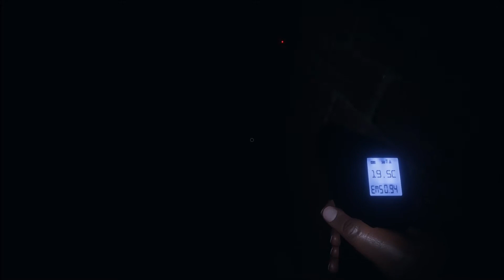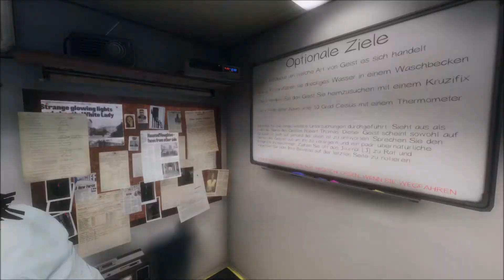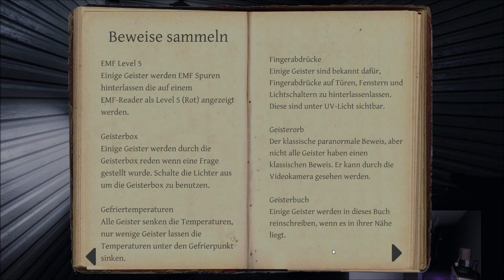Keiner weint um Robert Thomas [PC Let's Play]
Moinsen Leute,
ich hoffe Ihr hattet einen angenehmen Donnerstag. Die Woche liegt in den letzten Zuckungen, morgen ist schon wieder Wochenende und wir öffnen wieder Eure digitale Stammkneipe auf Twitch, aber für heute haben wir erstmal... ähm... ja genau. Wie hieß er noch gleich? Ist uns während unserer Suche nach Ihm auch entfallen. War aber auch nicht wichtig. ;)

Zumindest brauchten wir den Namen mal so gar nicht. Seht einfach selbst warum.